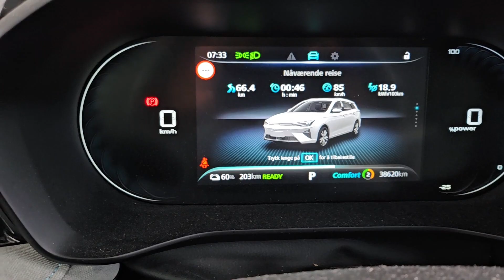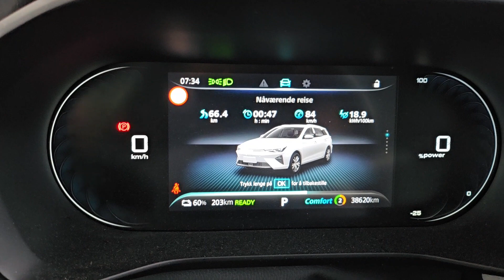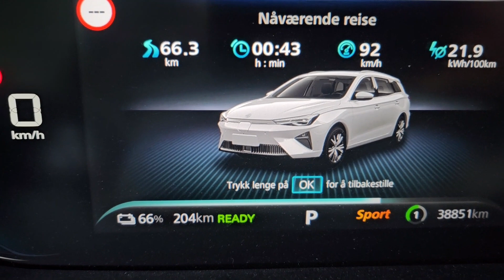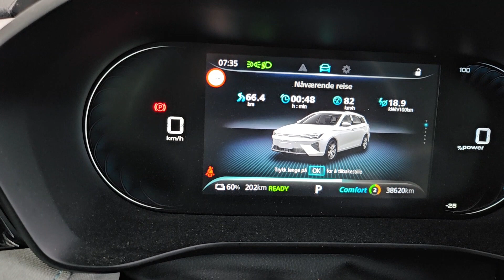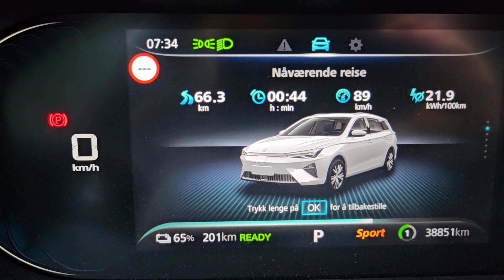MG5 Sport mode (GB/FR)